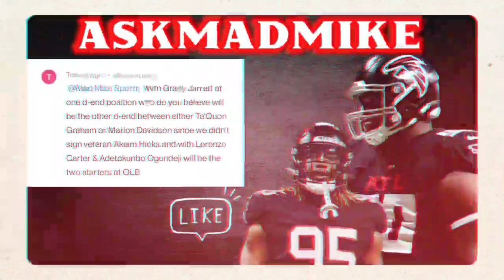Atlanta Falcons DE Marlon Davidson or Ta'Quon Graham - GET Your SH!T Together Rant - (Falcons Talk)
Atlanta Falcons Defensive Line is the topic at hand as well as Mad Mike getting into a certain players ISH. Marlon Davidson or Ta'Quon Graham which guy? That's the question.

MAD MIKE SPORTS MEMBERS!!!

Michael Walker
Nathan Calloway Jr.
Anthony Wiggins
Khythekid the games
George Costanza
Dwright Thomas
Anthony Harris
DemonHunterVick
Blackheart
John Davis
Murice Amey
Jay Nalepa
Mike Jones
Andrew G